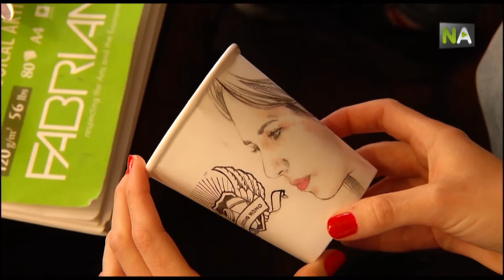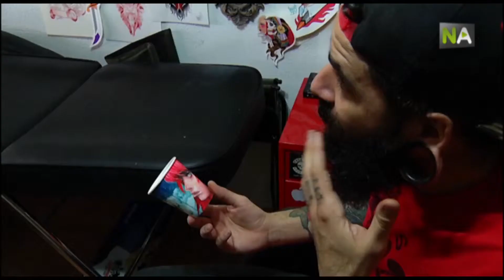NA Des verres convertis en toiles dans une bataille de dessinateurs pour rendre visible l’art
Les verres d’une cafétéria du centre de Malaga se sont convertis en support pour montrer le travail de différents artistes. Tout a commencé comme un jeu et s’est converti en authentique bataille de dessinateurs, qui viennent décorer les verres de ‘El Último Mono’. Il existe un vainqueur, mais surtout il existe une représentation de l’art émergent qui vit dans la ville.